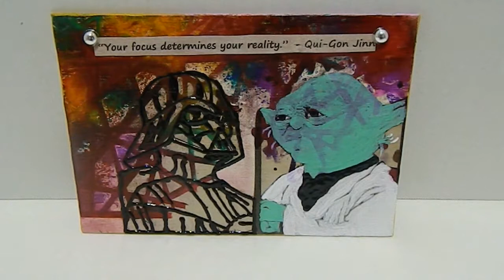Star Wars Mixed Media Project (VR Snap Diva 1 Star Wars Challenge)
I'm sharing my first Star Wars mixed media project. Here is the link for Snap Diva 1's Challenge